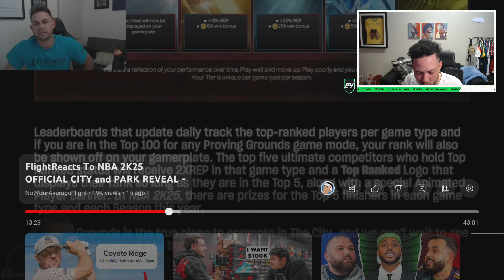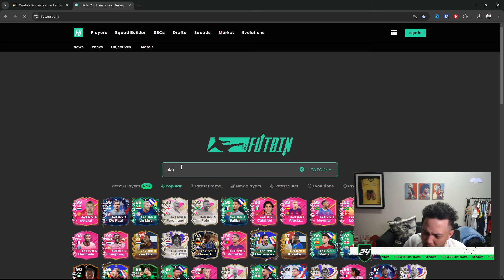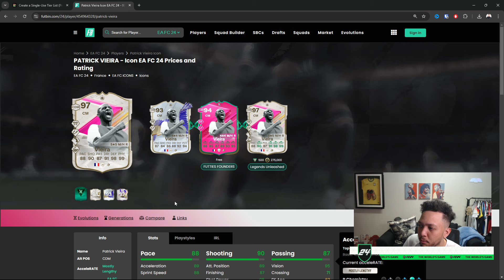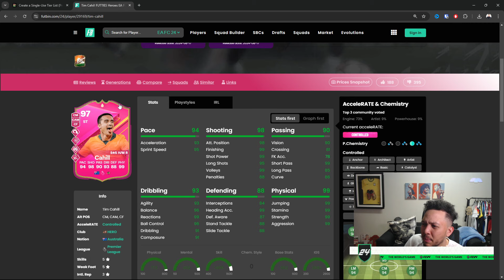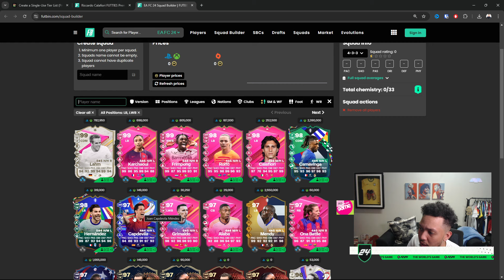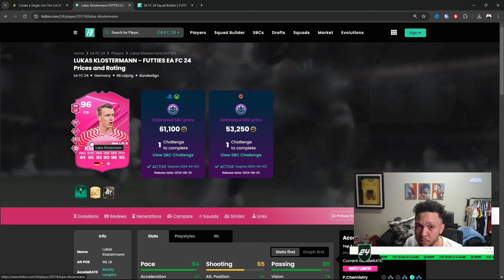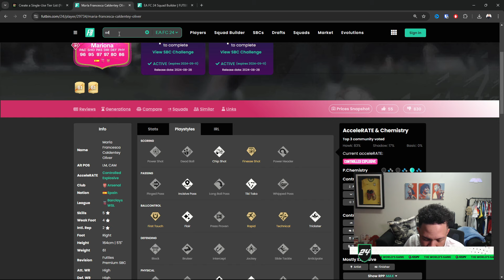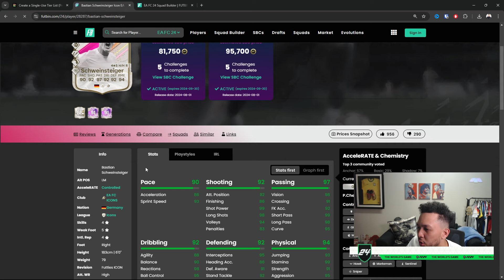Ranking EVERY Current SBC in FC 24!